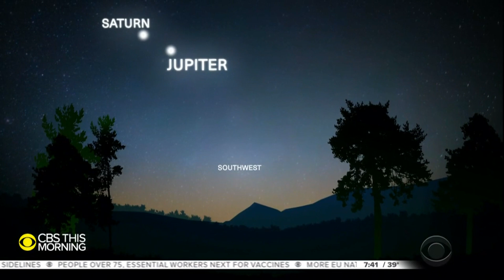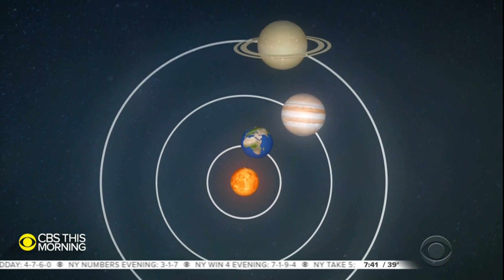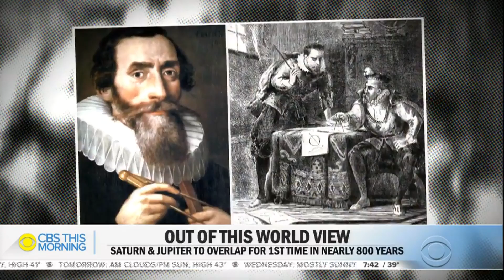Christmas Star 2020: Jupiter, Saturn to meet in rare "great conjunction"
On Monday evening, the two largest planets in our solar system, Jupiter and Saturn, will appear to merge into a single source of light. It's the first visible conjunction of the giants in more than 800 years. Correspondent Mark Strassmann explains why we may not have another chance to see such an astronomical sight in your lifetime.